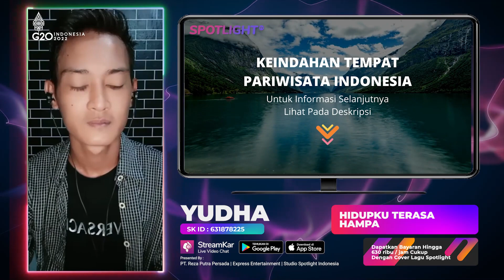Denise Menjalani Proses Melukat Di Bali : Hidupku Terasa Hampa | Live YUDHA Spotlight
Data Pelaku Usaha Terverivikasi
00:00:01 Update Berita Informasi
00:00:30 Live Music Artis Spotlight Indonesia
00:00:35 Promosi Asosiasi Promotor Pariwisata
00:00:52 Promosi Daerah Pariwisata
00:01:28 Link Informasi Pariwisata
00:01:43 Promosi Perusahaan Hotel
00:02:13 Link Informasi Perusahaan Hotel
00:02:28 Promosi Digital Payment Bank
00:02:58 Link Informasi Aplikasi Transaksi Digital
00:03:13 Promosi Digital UMKM Eksport
00:03:43 Link Informasi Pelaku UMKM Go Digital
00:03:58 Promosi Seni Budaya Lokal
00:04:22 Link Informasi Budaya Lokal
00:04:37 Informasi Digitalisasi
Untuk Informasi lebih lanjut, silahkan hubungi kami.

Executive Producer : PT. Reza Putra Persada
Producer : Reza Express [Aan Suhendar]
Publishing : PT. Studio Spotlight Indonesia